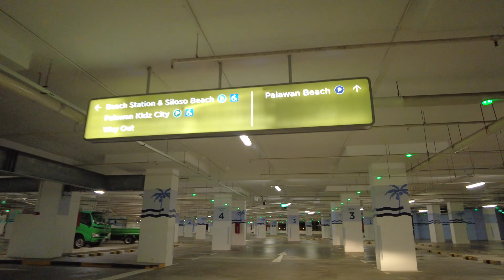Nighttime Car Driving Status: Explore the Road After Dark | Driving Vlogs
Welcome to our Nighttime Car Driving Status channel! Join us as we embark on thrilling adventures and explore the roads after dark. In this collection of driving vlogs, we provide you with an immersive experience of nighttime driving and share insights into the car driving status during these hours.

Experience the unique atmosphere and the different challenges that come with driving at night. Our videos capture the beauty of illuminated streets, glowing cityscapes, and the tranquility of nighttime scenery. With each vlog, we offer valuable tips and tricks for safe and enjoyable nighttime driving.

Discover the joys and intricacies of navigating through dimly lit roads, encountering dazzling city lights, and witnessing the peacefulness of nighttime landscapes.

Get ready to explore the road after dark and experience the thrill of nighttime car driving. Let's hit the road together and uncover the secrets of the night!

Image by xenostral from Pixabay